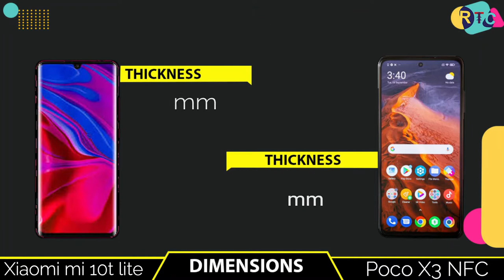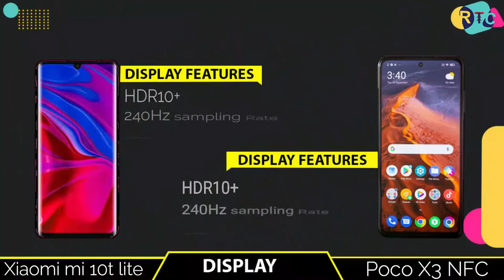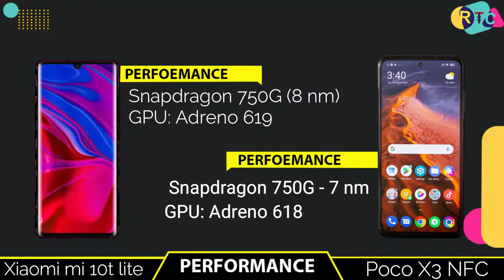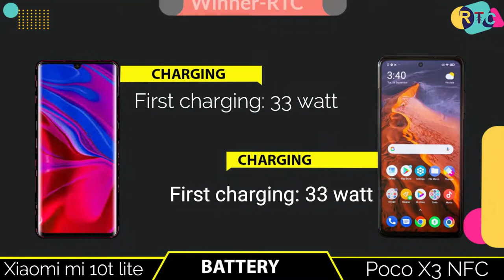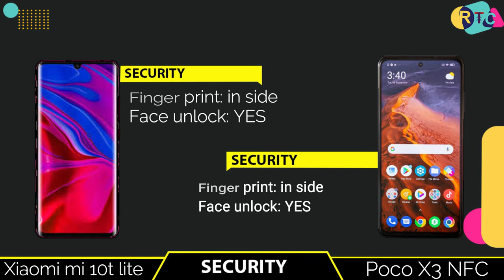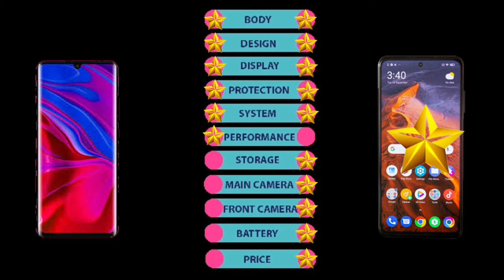Xiaomi Mi 10T Lite vs POCO X3 NFC || Full Comparison - Which one is Best?RTC I real tech competition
🔴🔴🔴🔴🔴🔴🔴 Assalamualaikum viewers 🔴🔴🔴🔴🔴🔴

About the phone info:- Hello everyone, this is Riaj and in this video,I will show you about Xiaomi Mi 10T Lite vs POCO X3 NFC .Mi 10t lite vsx3 NFC  is available in whole world now. In this comparison, I will talk about xiaomi 10t lite specifications compared  with  poco x3 nfc.

Almost other thing i will talk about POCO X3 NFC vs Xiaomi Mi 10T Lite
I will also talk you about xiaomi mi 10t lite review in international price and poco x3 nfc  in international price.you can compare with camera test,speed test, with both phone performance and also many more...

Title:-  Xiaomi Mi 10T Lite vs POCO X3 NFC || Full Comparison - Which one is Best?RTC I real tech competition

🔘Follow Us🔘